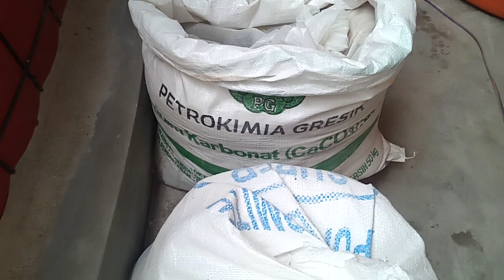BUDIDAYA UDANG VANAME AIR TAWAR part 8 Doc 24 Perlakuan setelah sipon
BUDIDAYA UDANG VANAME  AIR TAWAR part 8 Doc 24 perlakuan setelah sipon adalah :
1. Penambahan air dan pembersihan dinding kolam serta uniring
2. Penambahan rendaman kapur 1 liter
3. Penambahan kultur probiotik 1 liter
Rendaman kapur terdiri :
1. Kapitan
2. Dolomit
3. Soda kue
4. Mgcl
5. Kcl
6. Makro mineral
Rendam minimal 5 hari baru digunakan

Terimakasih